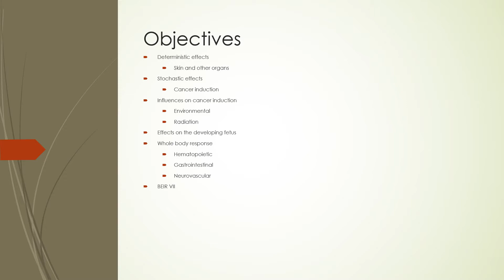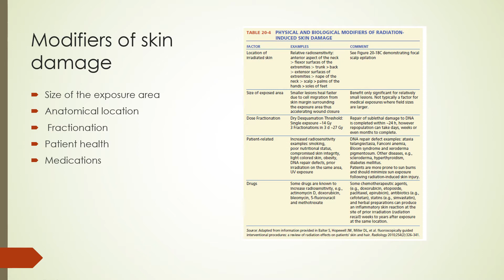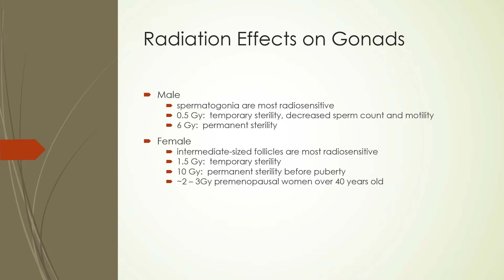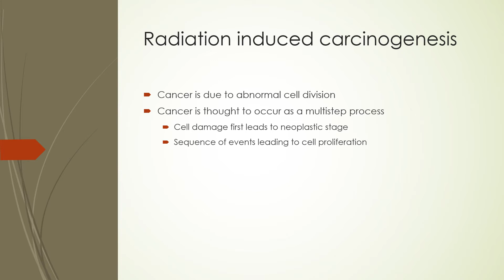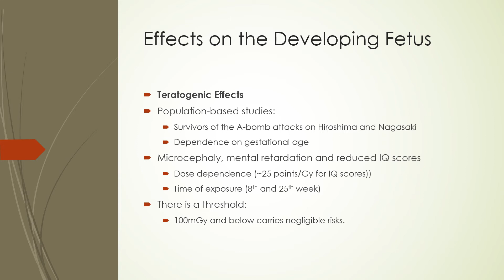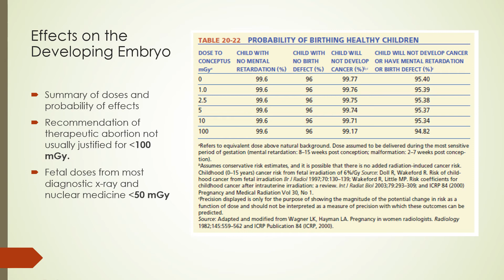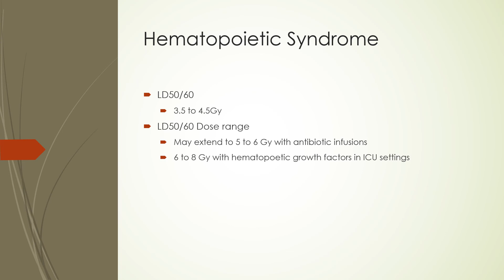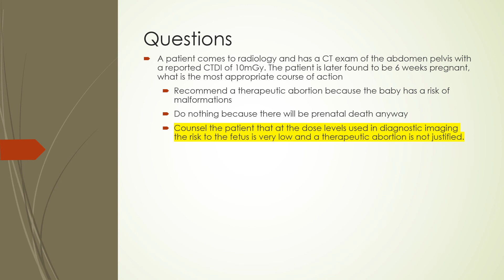#12 Radiation Biology II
This video introduces deterministic, and Stochastic effects.
It describes various environmental and Radiation influences on cancer induction
Video discusses the effects of radiation exposure on the developing fetus.
Video describes whole body response to acute radiation exposure and distinguishes between Hematopoietic, Gastrointestinal, and Neurovascular syndromes. It discusses the four phases of the acute radiation syndrome. It ends with the main conclusions of the BEIR VII report.